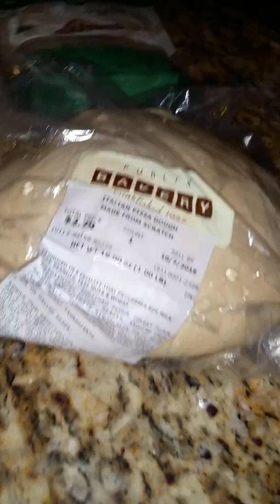Chef eddy shipek pizza at home!